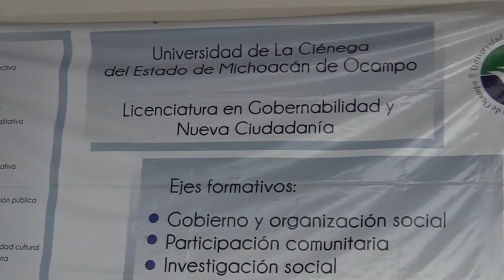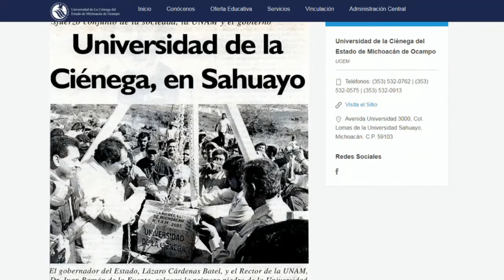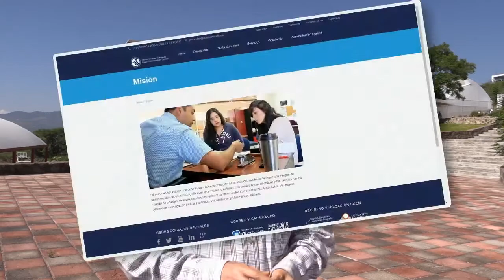Economía solidaria y cooperativismo en la UCEM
Ciudad de México // lunes 13 de junio de 2016

Cooperativismo y economía solidaria forman parte de los programas de estudio de la Universidad de la Ciénega del Estado de Michoacán de Ocampo, el rector, José Eduardo Sahagún, explica la importancia de que los alumnos aprendan estas formas de organizarse.

Esta universidad nació hace 10 años gracias a un convenio entre la UNAM y el gobierno de Michoacán, unidad que cuenta con nuevas trayectorias o carreras como Nanotecnología, Ingeniería en Energía, Genómica Alimentaria, Innovación Educativa, Estudios Multiculturales, Gestión Urbana y Rural; y Gobernabilidad y Nueva Ciudadanía.

La universidad está ubicada en la región que habitan grupos indígenas como purépechas, nahuas y mazahuas, pueblos con gran sentido comunitario, enfoque que la universidad estudia en su sistema escolar.

En esta región de Michoacán prevalece el trabajo agrario por lo que la universidad busca que cada alumno desarrolle sus capacidades en beneficio de este sector y orientados a fomentar la producción de bienes desde un sentido comunitario.

El rector indica qué es importante implementar nuevas formas de organización que permitan crear una ciudadanía diferente en donde se fortalezcan los lazos comunitarios.